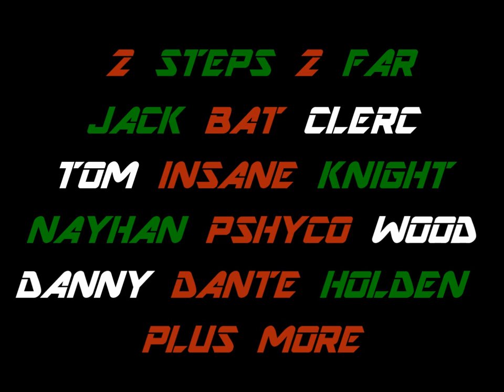1 STEP 2 FAR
The trailer for our up and coming movie.